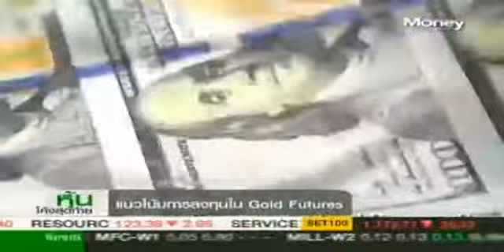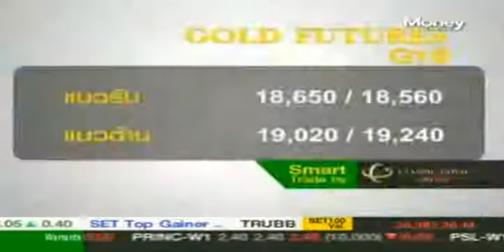รายการหุ้นโค้งสุดท้าย 14 Jan 2015 By classicgoldfutures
คุณพรรณงาม อารยวุฒิ ผู้อำนวยการฝ่ายวิจัย บริษัท คลาสสิก โกลด์ ฟิวเจอร์ส จำกัด
ในรายการหุ้นโค้งสุดท้าย ทางช่อง Money Channel ในวันพฤหัสบดีที่ 14 มกราคม 2559